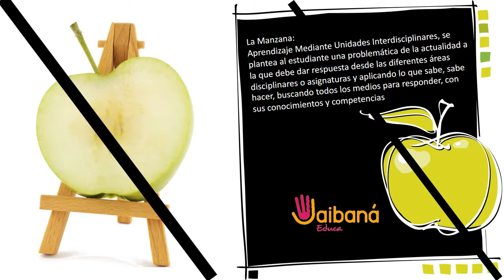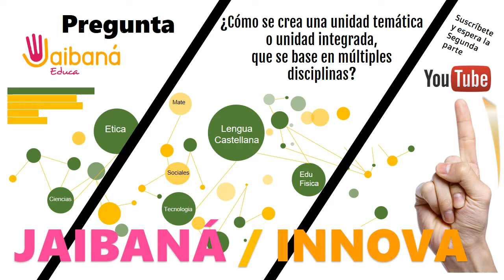Modelos Educativos : El curriculo de laManzana_ Parte 1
¿Cómo se crea una unidad didáctica interdisciplinar?

Te mostratemos ...